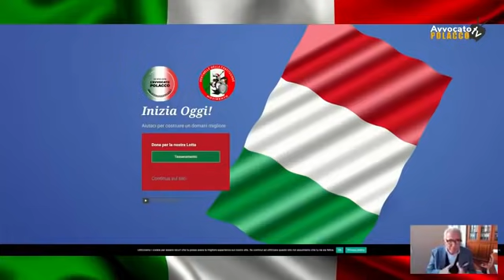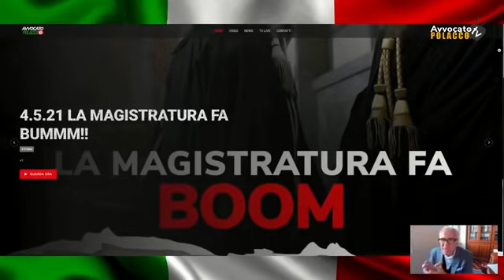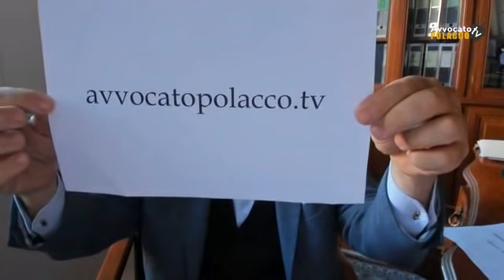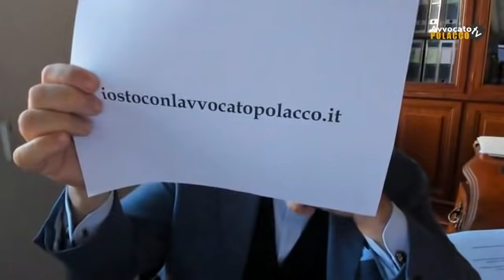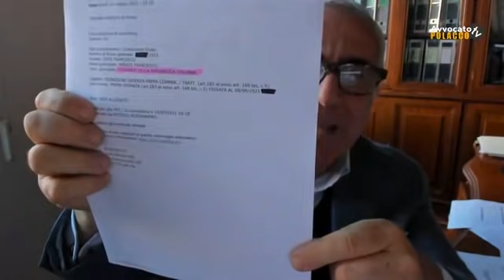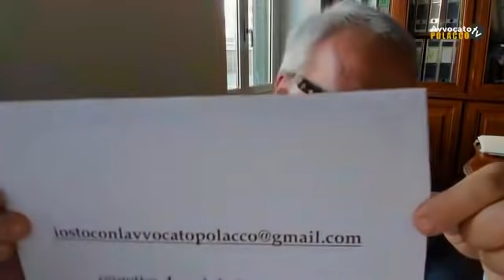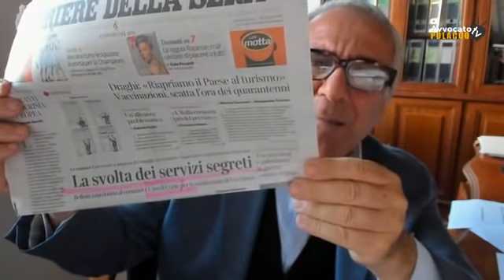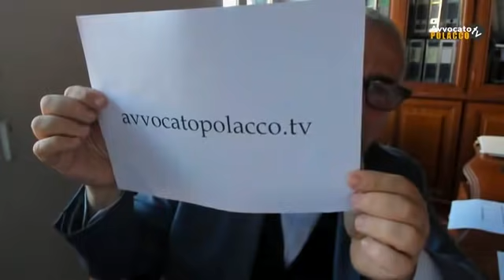13-05-2021 - Edoardo Polacco - GIORNO ZERO